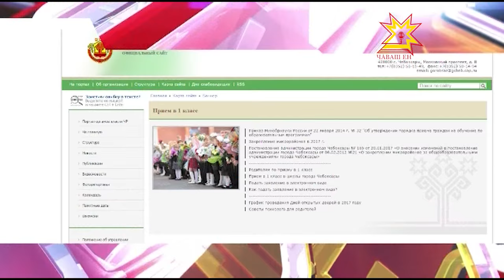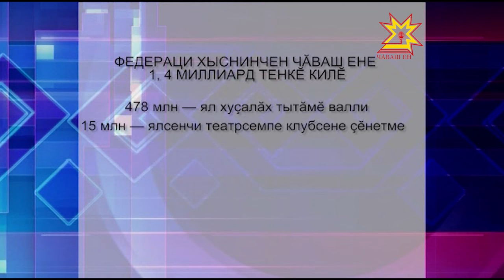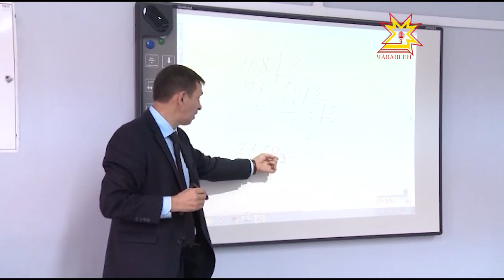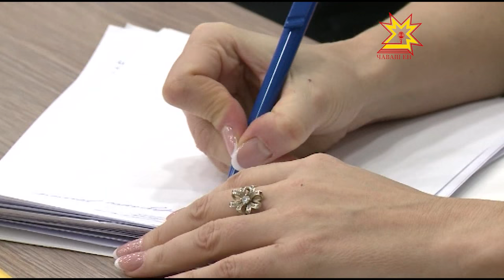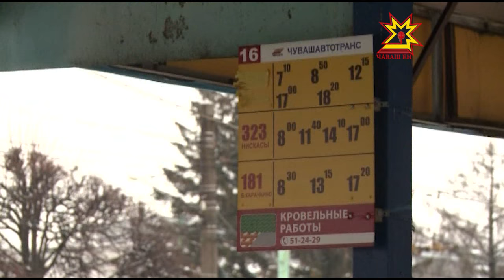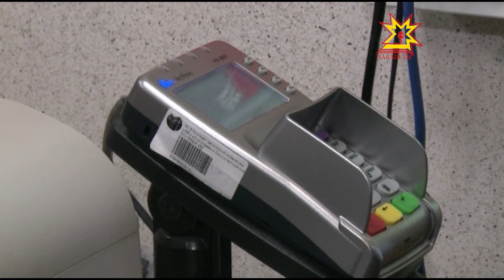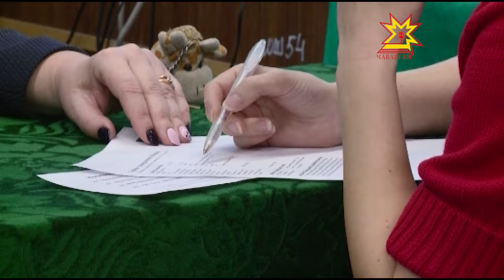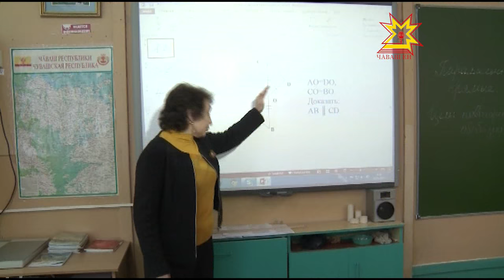Республика 01.02.2017 на чувашском языке. Вечерний выпуск